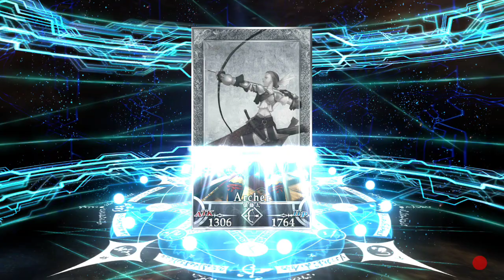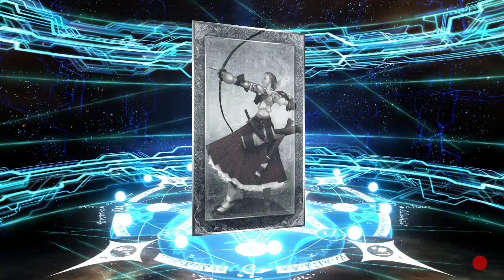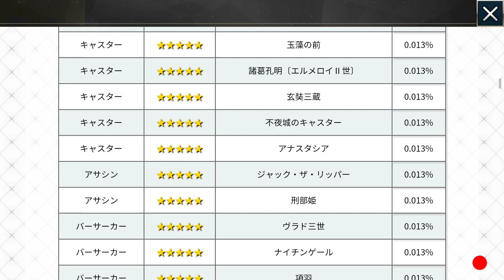Fate/GO Shorts #97: Yuga Kshetra Pickup Gatcha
KILL THE STATUE FOR QP